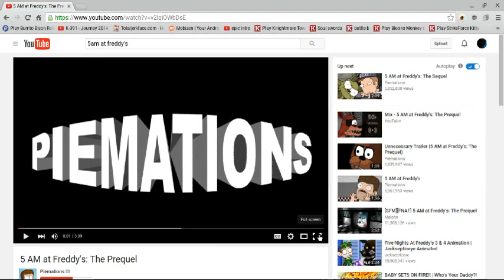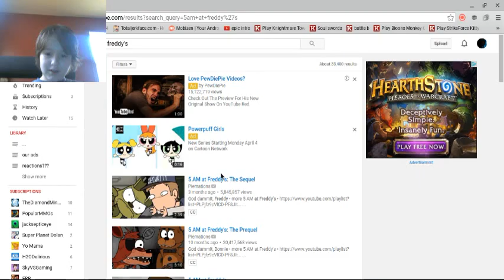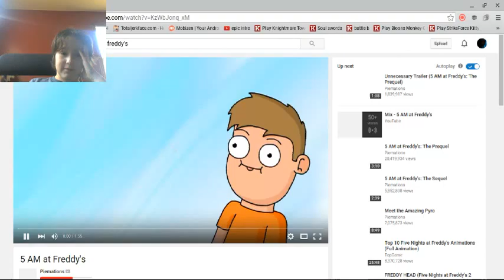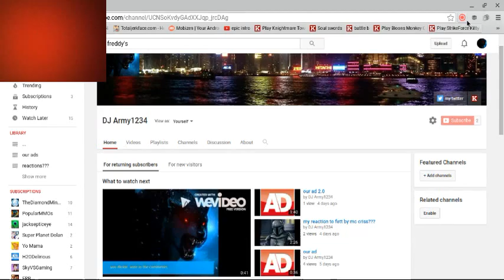reations video editions: ep 1 5 am at freddys 1 2 & 3